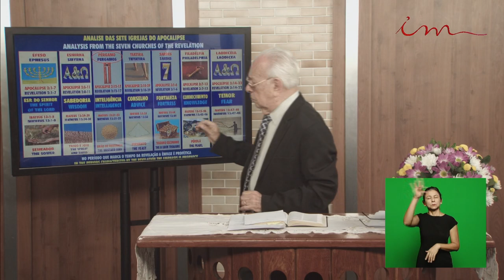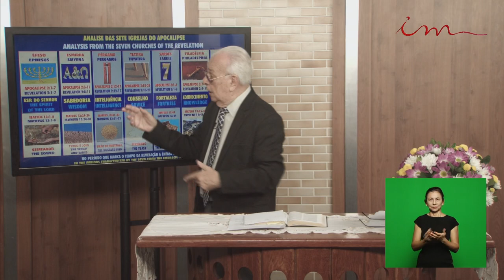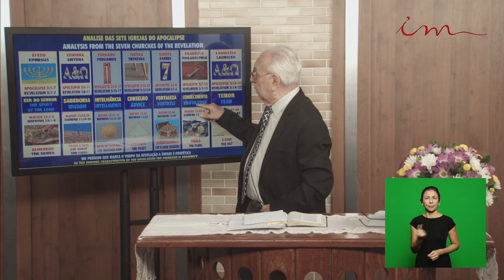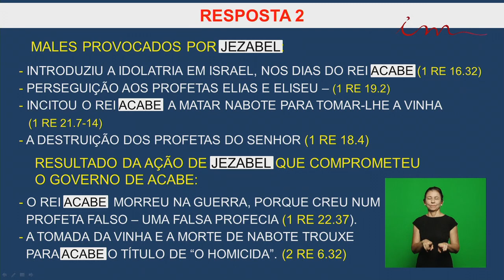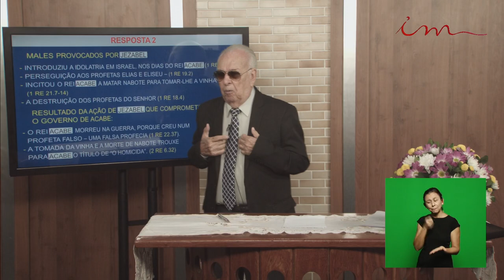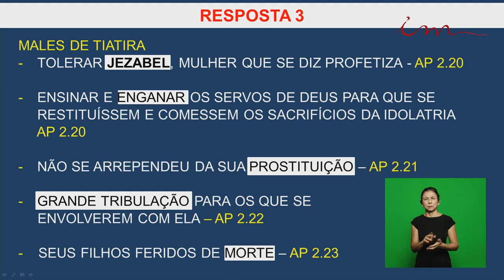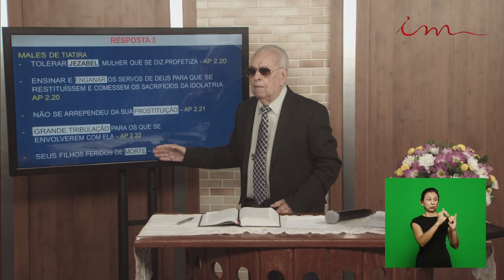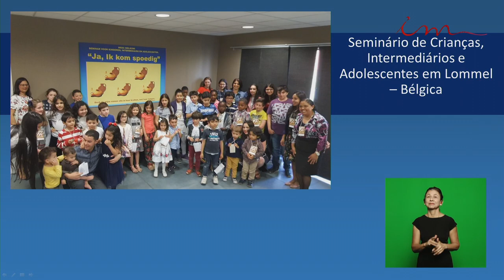Sunday School (2018-04-29) Maranatha (Pompano Beach, Florida)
Enable Subtitles